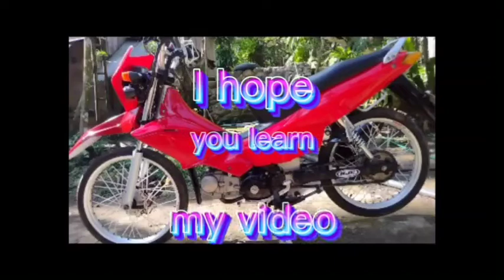How to Assemble Motorcycle Parts by Eldie Sollorano (4B)